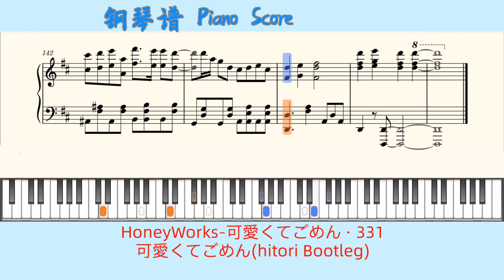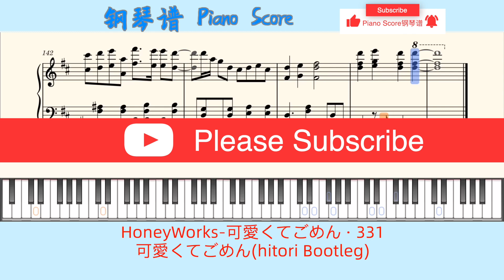HoneyWorks-可愛くてごめん · 331🎹可愛くてごめん(hitori Bootleg)🎹Piano Score